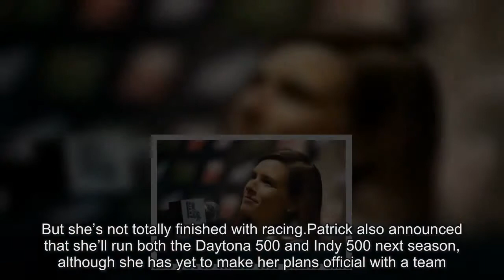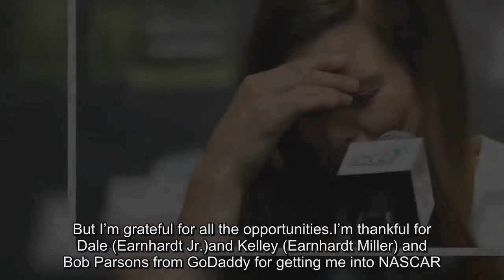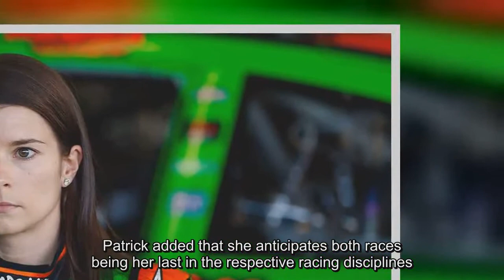See Danica Patrick emotionally announce it’s her last full-time NASCAR season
HOMESTEAD, Fla.– In a matter of seconds after Danica Patrick sat down to address the media at Homestead-Miami Speedway on Friday, the tears began to flow.After eight seasons in NASCAR, Patrick announced she will no longer race full-time in the sport, and, through frequent pauses to wipe her tears, it was clear the news hadn’t sunk in for the No.10 Ford driver.Sunday’s Ford Ecoboost 400 will be her last race as a full-time driver.But she’s not totally finished with racing.Patrick also announced that she’ll run both the Daytona 500 and Indy 500 next season, although she has yet to make her plans official with a team.This follows her September announcement that she won’t be returning to Stewart-Haas Racing next season.She said while crying:  “My sister told me I was supposed to get emotional.I said I wouldn’t.But I’m grateful for all the opportunities.I’m thankful for Dale (Earnhardt Jr.)and Kelley (Earnhardt Miller) and Bob Parsons from GoDaddy for getting me into NASCAR.… “I don’t feel like I was necessarily pushed into this.I feel like I should be doing this.I feel like this is where my life should be headed, and sometimes we just get kind of nudged there.Sometimes it’s big nudges and sometimes it’s little.But I definitely was faced with situations at the beginning of the year that I had never faced before.I’ve never had sponsor issues.But it made me think about things, and so I’m excited about the next phase, trust me.” Patrick went on to thank members of her team and her family, as well as boyfriend and fellow NASCAR driver Ricky Stenhouse Jr.She said this isn’t the first time she’s considered doing the Daytona 500 and Indy 500 as one-off races, assuming she didn’t secure a full-time job for the 2018 season.She said she’s “down the line” in figuring out what teams she will drive for, although “nothing’s final yet, but hopefully it will be soon.” Despite her seven seasons in the IndyCar Series before switching to NASCAR, Patrick added that she never thought she’d return to the series.Patrick added that she anticipates both races being her last in the respective racing disciplines.